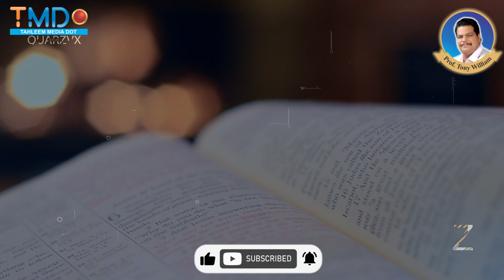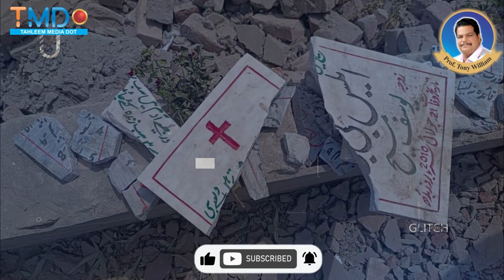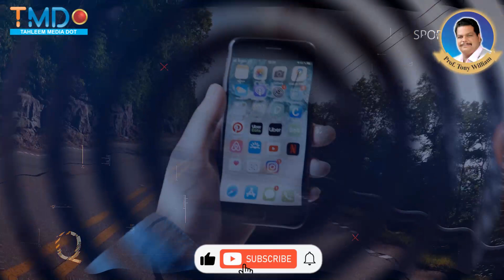🔥😡🔥 We need to be agreed with Pope Francis 🔥😡🔥 2023 🔥😡🔥Rev. Prof. Tony William